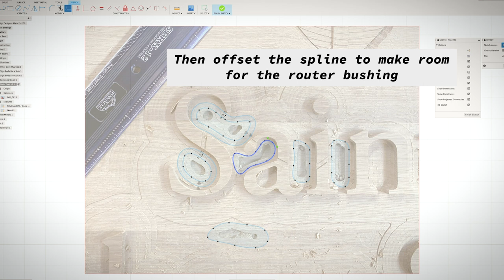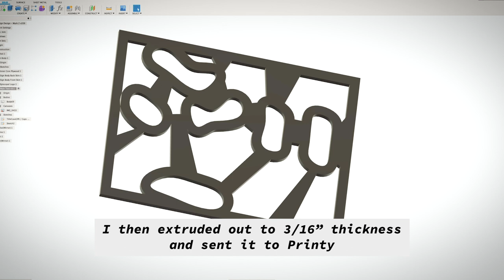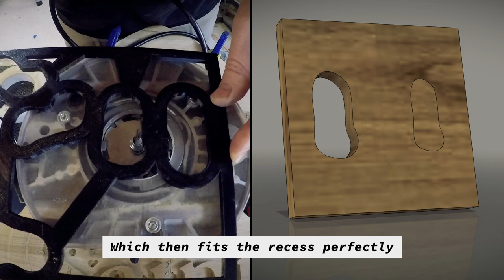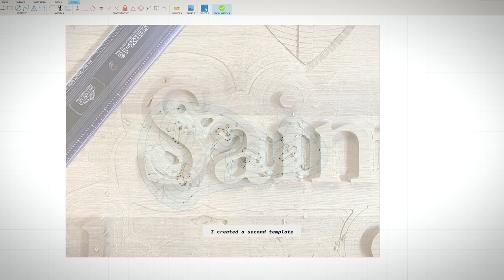Fix Woodworking Mistakes With 3D Printing (SMM Sign Build - Part 7)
Part 7 of my Church Sign build.  I had to patch some areas where the CNC cut too deep.

Products used:
Bosch Router Inlay Kit
Bosch MRC23EVSK Router Kit
Prusa i3MK3s 3D Printer